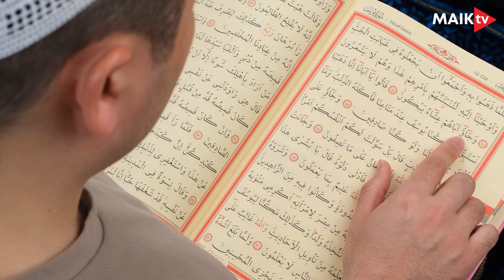𝐉𝐎𝐌 𝐆𝐀𝐍𝐃𝐀𝐊𝐀𝐍 𝐒𝐄𝐃𝐄𝐊𝐀𝐇 𝐏𝐀𝐃𝐀 𝐁𝐔𝐋𝐀𝐍 𝐑𝐀𝐌𝐀𝐃𝐀𝐍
Bulan Ramadan adalah bulan dilipat gandakan ganjaran pahala.  ALLAH SWT memilih Ramadan sebagai bulan yang penuh keistimewaan. Bulan yang diturunkan Al-Quran, difardukan puasa, digalakkan berinfak dan berzakat.
Ibn Abbas R.A. berkata :
“Nabi SAW ialah orang yang paling dermawan dan lebih dermawan lagi pada bulan Ramadan. Kedermawanan Rasulullah ‘lebih kencang’ daripada angin yang berhembus”
RASULULLAH SAW PERNAH BERSABDA:
“Setiap amalan anak Adam itu digandakan. Setiap satunya diberikan gandaan sepuluh kali ganda sehingga 700 kali ganda.” (Riwayat Muslim)
Jom sama-sama kita jadikan bulan Ramadan ini untuk memaksimumkan infak, zakat dan sedekah kerana kelebihan dan ganjaran yang berlipat ganda sebagai tawaran yang terbaik daripada ALLAH SWT buat para hamba-Nya.
 🟧Waktu Hari Bekerja:
8.00 Pagi-5.00 Petang
 🟧Jumaat, Sabtu dan Cuti Umum
8.30 Pagi-5.00 Petang
🎀 Berita baik buat 10 pembayar zakat terawal setiap hari (min. RM100) akan diberikan hadiah istimewa.
🔺 Bayar Zakat Fitrah Anda Di sini:
🌐Layari Portal Rasmi untuk maklumat lanjut.
 🔲- Facebook: Majlis Agama Islam & Adat Istiadat Melayu Kelantan